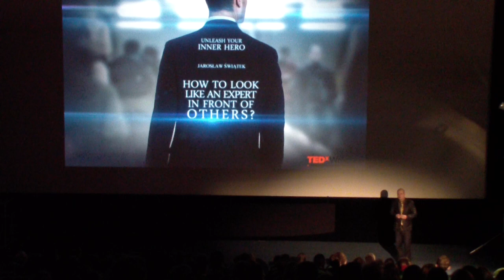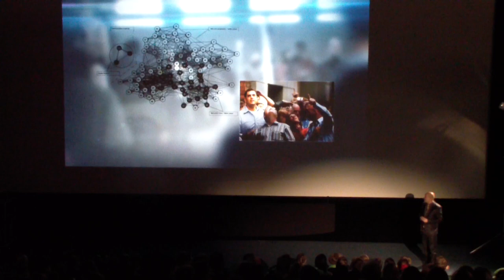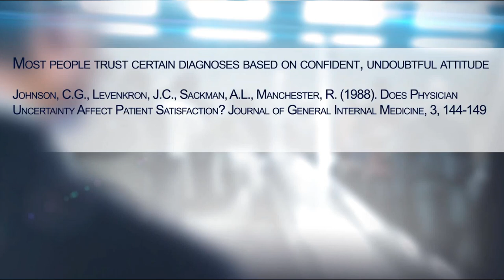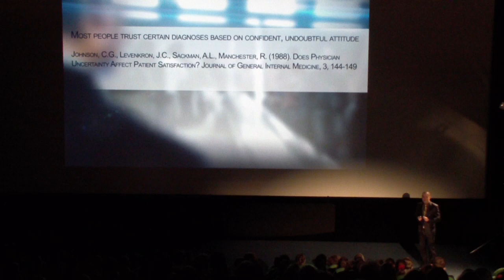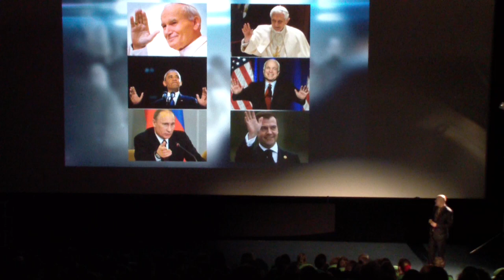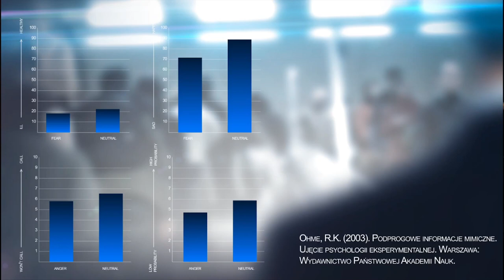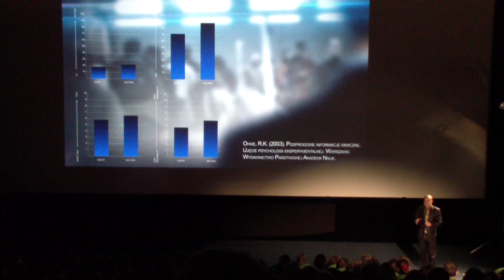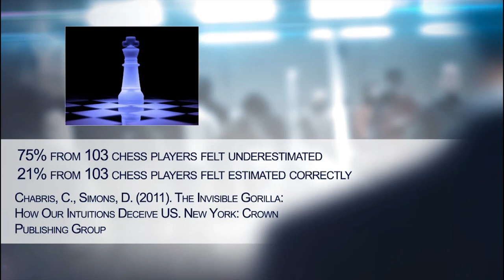Being an expert: Jarosław Świątek at TEDxWroclaw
About Jarosław Świątek:
Social psychologist Jarosław Świątek is head editor of Polish Social Psychology Portal, editor of Polish Business Psychology Portal and author of book "Everybody lies. Don't get fooled!". As an expert of social influence, persuasion, deception, emotions and motivations he is a consultant for Polish media, including Telewizja Polska, Radio Eska ROCK, Polsat News and OnetBiznes.